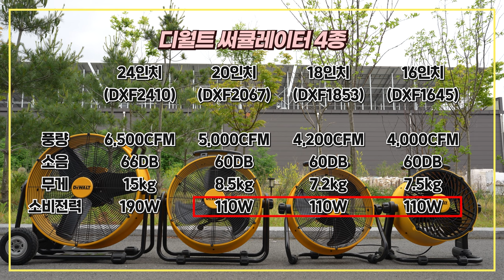이렇게나 바람이 쎄다고?올여름 내 더위를 식혀줄 초강력 선풍기? 디월트 신제품 서큘레이터 4종 전격리뷰 및 실제 테스트 더위걱정끝?! 에어젯 선풍기 써큘레이터추천#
이번시간에는 디월트에서 새롭게 출시된~ 써큘레터 4종을

직접한번 사용해보았습니다~

같은사이즈의 공업용선풍기와 비교를 하더라도~

확실히 바람을 보내는거리, 바람의양, 바람의세기가

확실하게 쎈 모습을 볼수가있었습니다,

16인치 DXF1645

18인치 DXF1853

20인치 DXF2067

24인치 DXF2410

총 4가지로 출시를 했고요~

새롭게출시한 디월트 서큘레이터에대해서 궁금해하셨던분들~

그리고 올해 괜찮은 서큘레이터를 알아보고계시는 분들께는

오늘영상이 조금이나마 도움이되었으면 좋겠습니다.